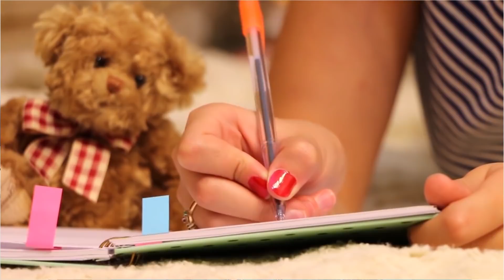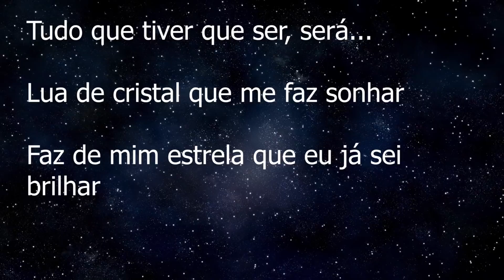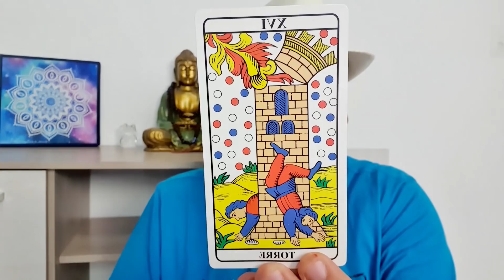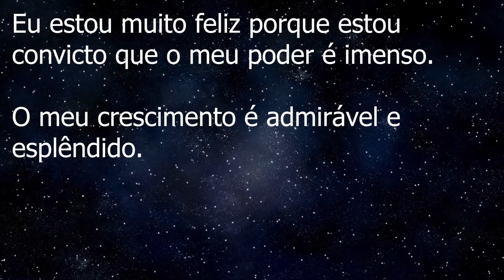O PODER OCULTO 70 MIL VEZES MAIS RÁPIDO PARA COCRIAR SUA REALIDADE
Descubra neste vídeo um Poder Oculto (Símbolo Extremamente Forte e Poderoso) para cocriar sua realidade até 70 mil vezes mais rápido. Potencialize a lei da atração.

Título do vídeo: O Poder Oculto 70 Mil Vezes Mais Rápido para cocriar sua realidade